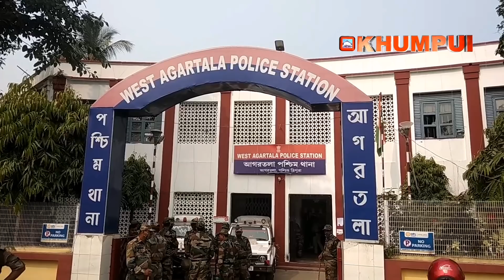West PS Bwswkango Khoroksa lamatwi himwi tongmani TSR ni Bus malkhung bai thutai sak dukhumankha